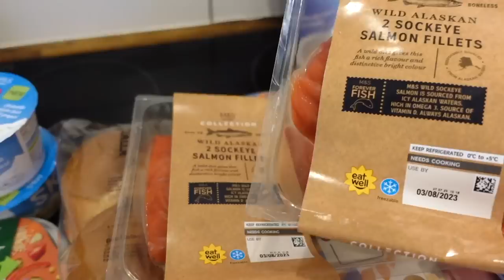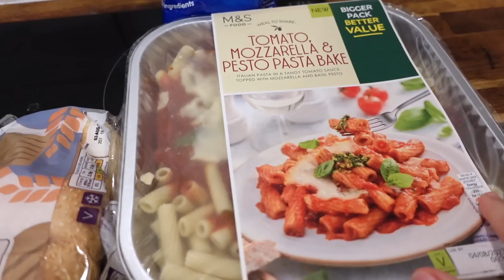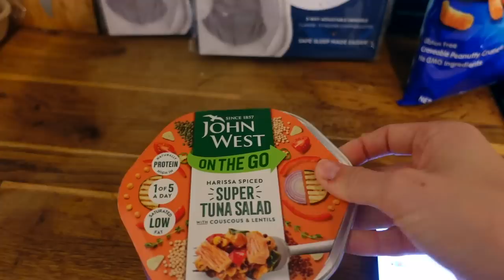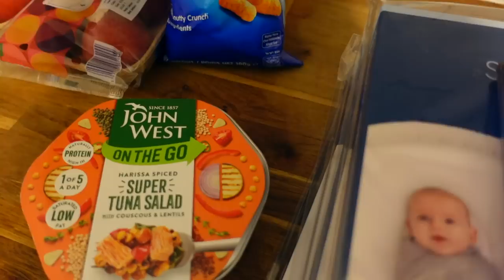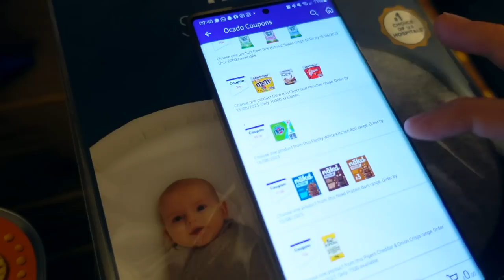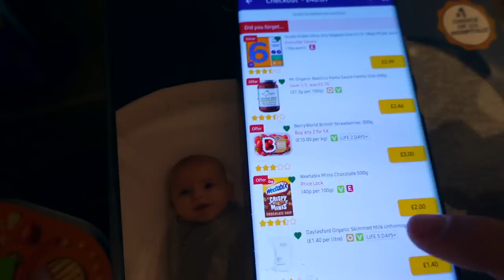£46 FAMILY OF 7 GROCERY HAUL HALF TERM | AUGUST 2023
Monday- Burgers, chips, salad
Tuesday- Salmon, rice, veg
Wednesday- Hello Fresh
Thursday- Hello Fresh
Friday- Hello Fresh
Saturday- Holiday
Sunday- Holiday